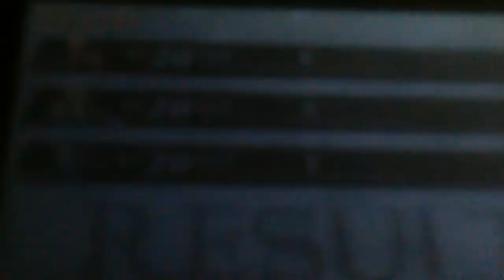Radiant history perfect Chronolgy Lo siniestro planes de heiss y la Omnipotente fortaleza de arena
Hola aventurero y aventurera sea bienvenido a mi canal yo soy train heartnet duel sea bienvenido al ante penultimo capitulo de la historia alterna ya que estamos a la recta final de terminar esta demo entre lo evento que hay que hacer